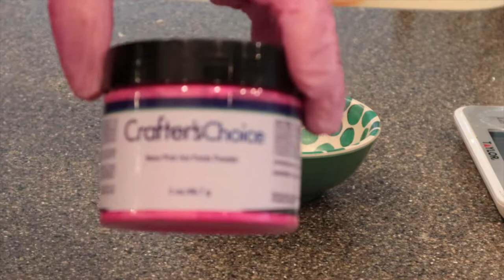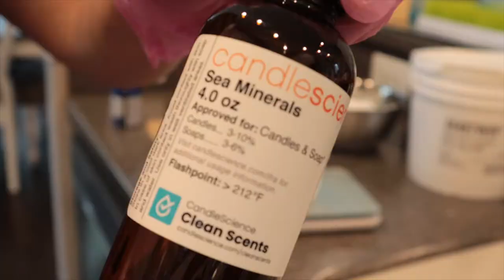STUDIO VLOG | how i make lotion, shave bars, cotton candy soap & bath bombs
Welcome to this week's video- a studio vlog!  I'll show you how I make lotion, shave bars, cotton candy soap & bath bombs.  This handmade business product making vlog shows behind the scenes of some of my favorite products!

// M A K E S Y   PRODUCT   F A V E S //*

/ H E L P F U L    P R O D U C T S* /
Kitchen Scale*
Measuring Containers*
Pearl Mica Powder Colorants
Oatmeal & Shea Melt and Pour Soap Base
Triple Butter Melt and Pour Soap Base
Silicone Rectangle Soap Mold
Mica Powder Sample Set
Citrus Linen Fragrance
Blueberry Muffin Fragrance
Wax Flakes for Candle Making
Melt and Pour Soap Recipe Book